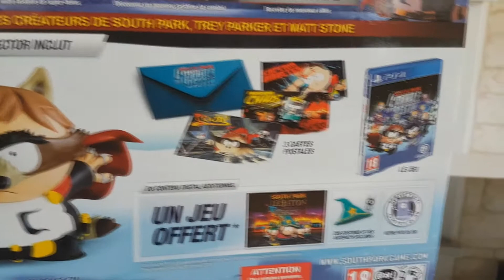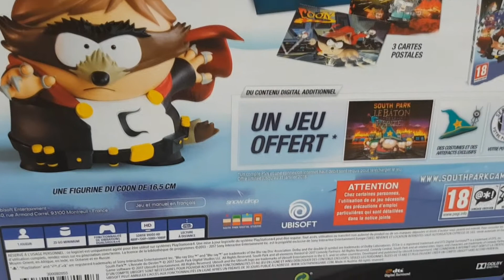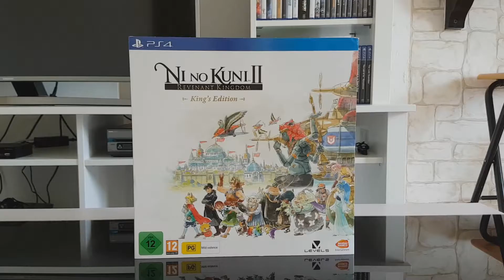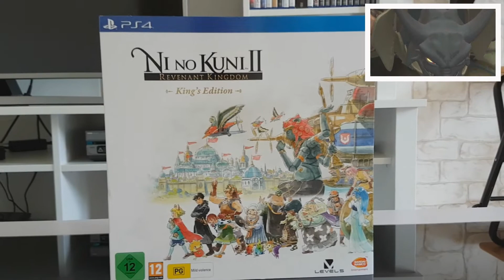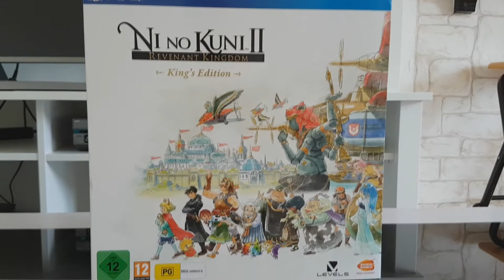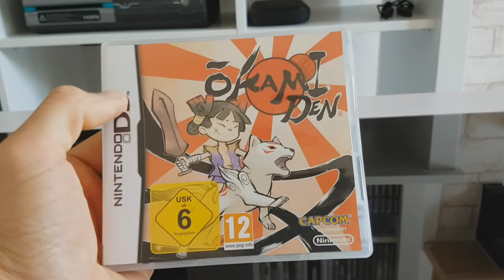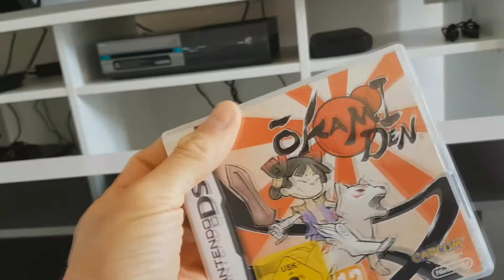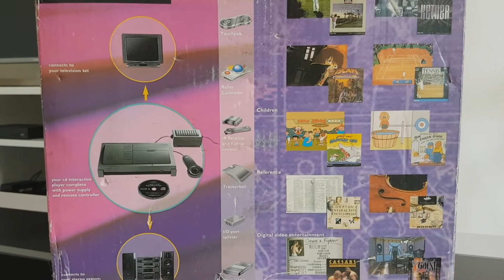ENCORE DU LOURD DANS LA COLLEC !!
Compte rendu de mes derniers achats en matière de jeux vidéo.
Au menu : du retrogaming, des consoles et des figurines !

Laissez moi vos impressions les amis !
Ci-dessous, la chaîne de ROROkun TV, deux frangins collectionneurs passionnés de jeux vidéo, des montages impeccables, des défis originaux et des comptes rendu achats.